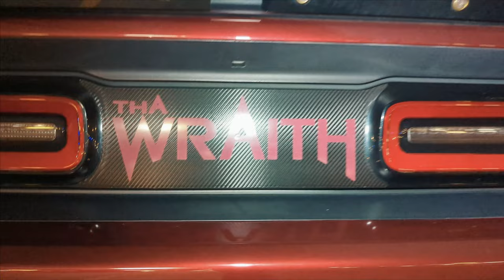THA BLACK MAMBA MOTORSPORTS OWNER IN THE CITY!!!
So after getting Tha BlackMamba in the June 2022 Issue 14 with his super truck, we had to get his other prize and joy in the video. So D made a trip out to the city to let me know about his new build for the future.